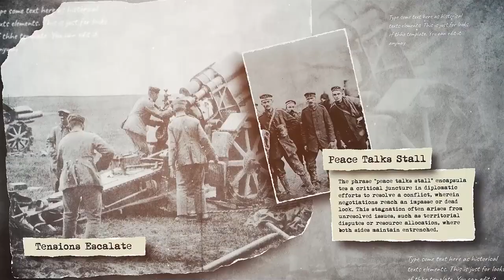Documentary Presentation | Adobe Premiere Pro Template